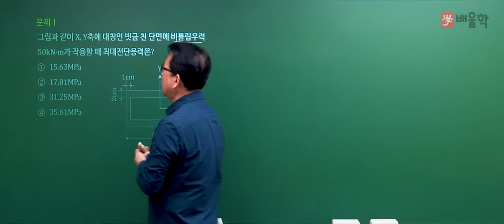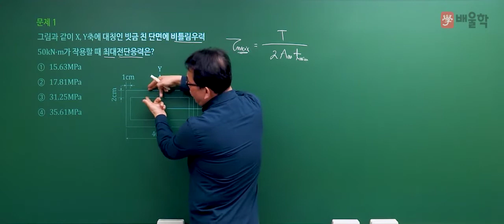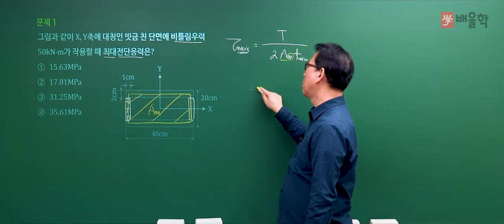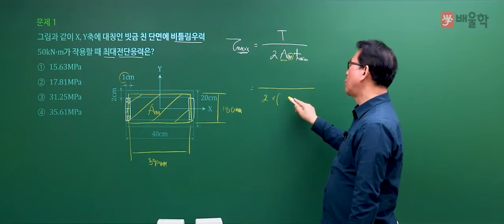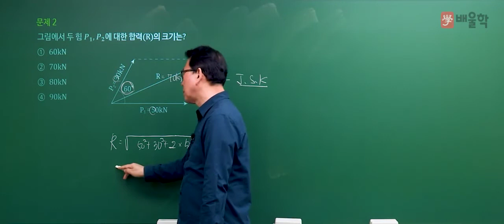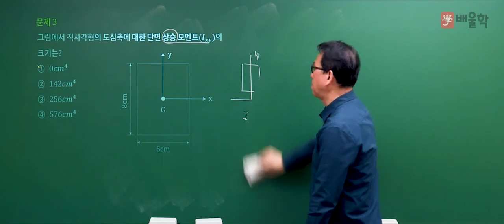[토목기사 필기] 2021년 1회 필기 기출 풀이 1과목 응용역학 - 장성국 교수님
20년 강의경력 노하우, 토목기사 마스터 장성국 교수님의
2021년 1회 토목기사 필기 1과목. 응용역학 기출문제 해설 강의!